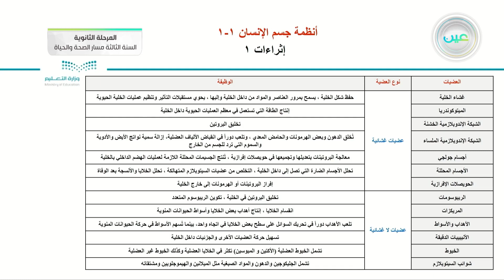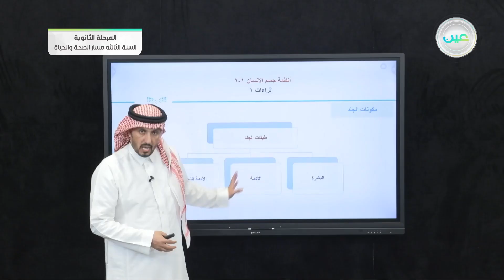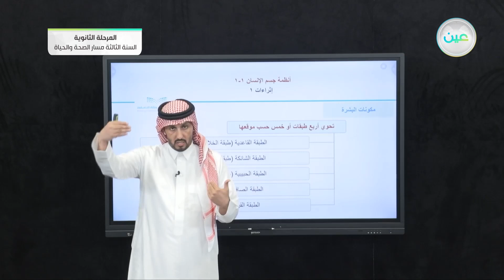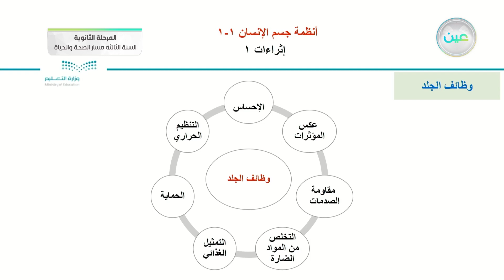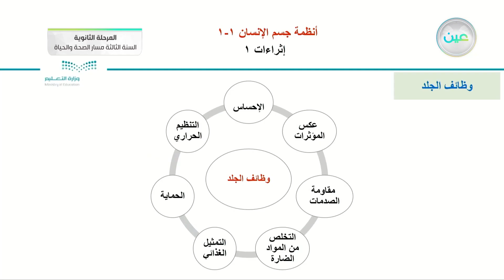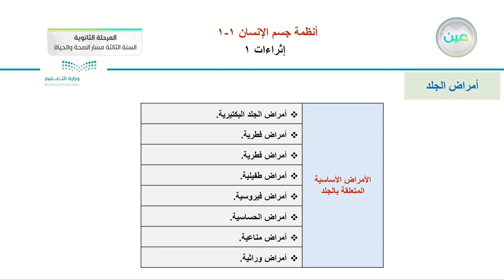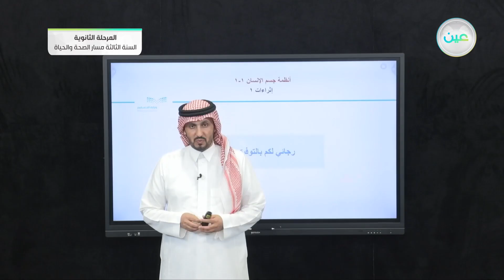اإثراءات (1) - أنظمة جسم الإنسان (1-1) - المرحلة الثانوية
الحصة الثانية - الأحد - الأسبوع الثالث عشر - المرحلة الثانوية – السنة الثالثة مسار الصحة والحياة